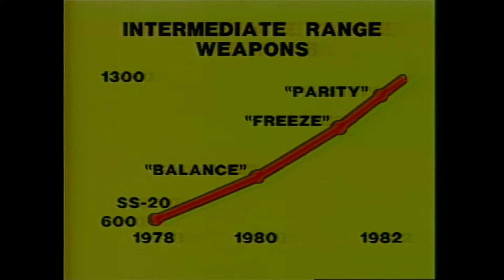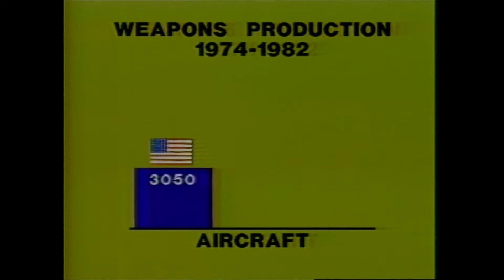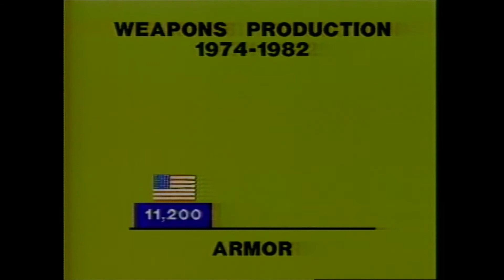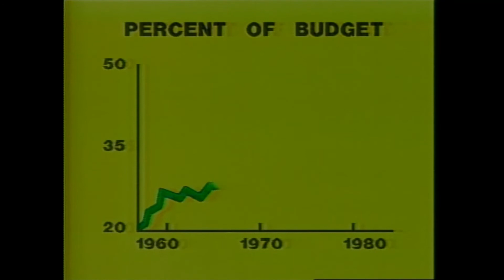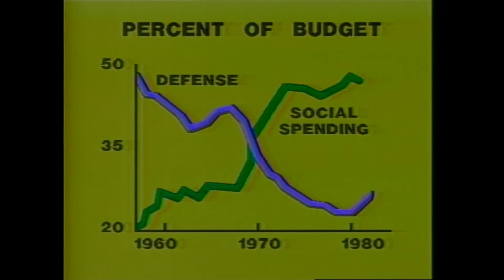Ronald Reagan's Address to the Nation on Defense and National Security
In a speech from the Oval Office, President Ronald Reagan called for defending the United States against a first-strike attack by developing a Strategic Defense Initiative system. It gained the nickname “Star Wars,” after the futuristic Hollywood movie.

Reagan’s goal was to mount a near-total defense against a massive sophisticated intercontinental ballistic missile attack. Star Wars called for building a network of ground-based and space-based systems to shield the country; the space-based portion would have used lasers armed with nuclear warheads to shoot down incoming Soviet missiles.